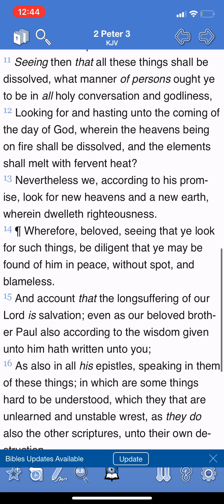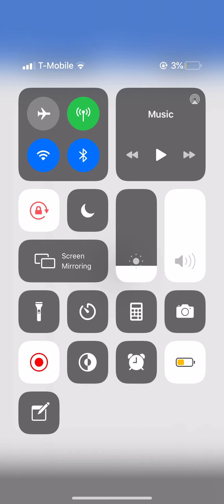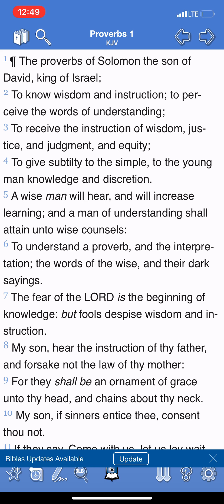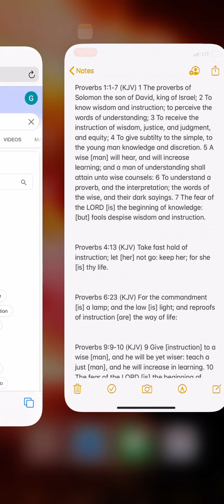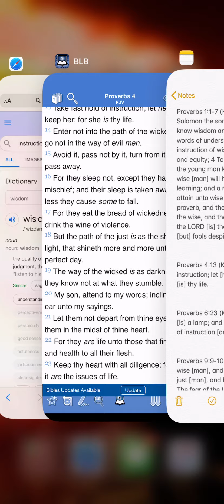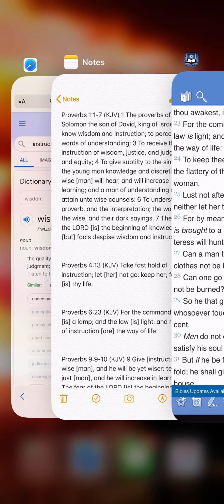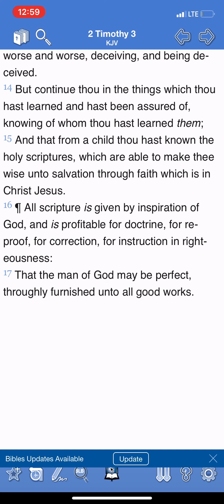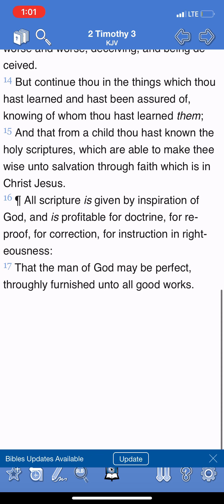DON’T DESPISE THE INSTRUCTION OF THE SCRIPTURE, IT WILL HELP YOU.